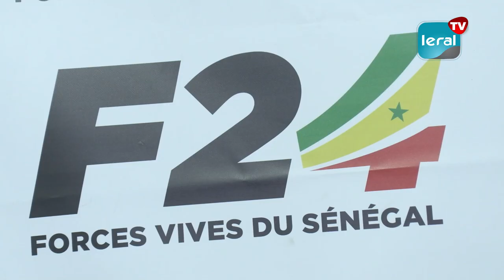Me Moussa Diop: "On s'attendait à ce que Macky Sall verse au moins une larme pour nos morts au lieu"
Me Moussa Diop, s'est prononcé hier sur les émeutes de juin. Selon lui, la mort de plus 20 jeunes citoyens qui "étaient l'avenir de notre pays", lors des manifestations, signifie que nous sommes entrain de vivre des choses dangereuses. "On s'attendait à ce que, celui qu'on a confié notre pays, la sécurité des personnes et des biens, notre avenir, de verser au moins une larme au lieu d'aller la verser à Kiev", cogne-t-il. Revenant sur le procès d'Ousmane Sonko, il a fait savoir que c'est du n'importe quoi ce qui s'est passé pendant la procédure...